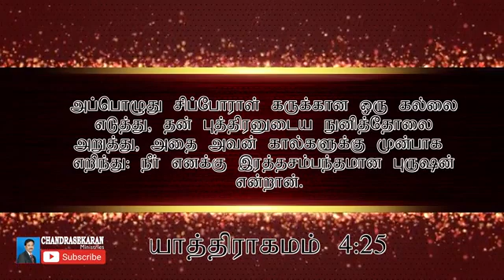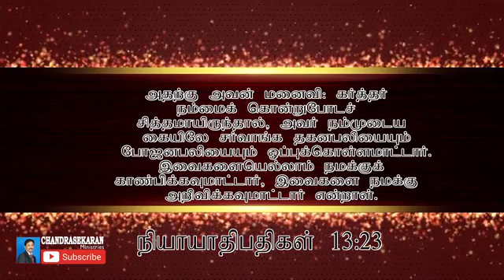Glorious Church online// திருமண பொருத்தம் தெரிந்து கொள்ளுங்கள்//scs media#chandrasekaran#